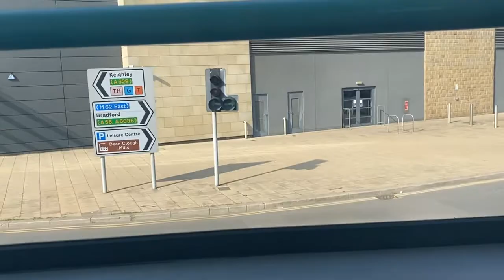YN53 EFE/31787 barbie b7 at Halifax bus event!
kid friendly 👍👍👍

Gaming, football, bus vlogging and lots of things like tech.

Links

I am a Leeds United fan 💙 and I will never stop supporting them.

Any bad comment or mean things to other people the comment will be removed.

Please enjoy the channel